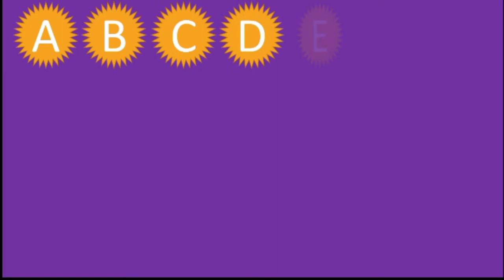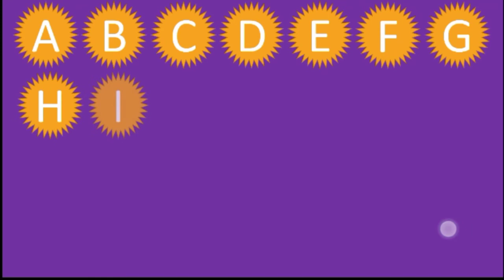A b c d